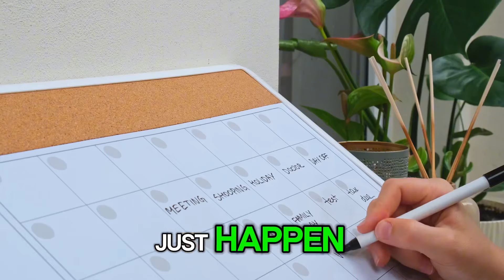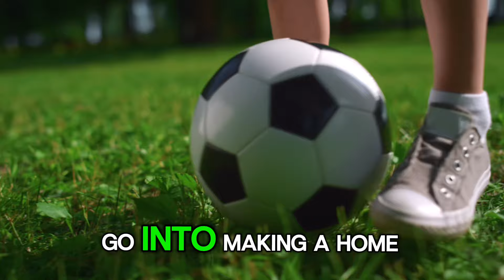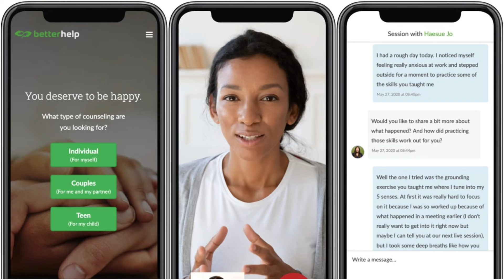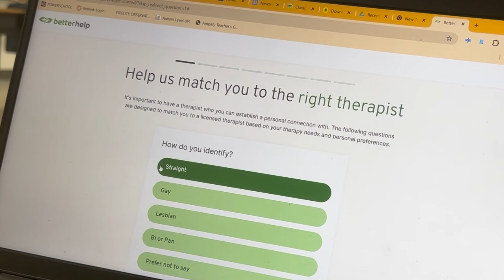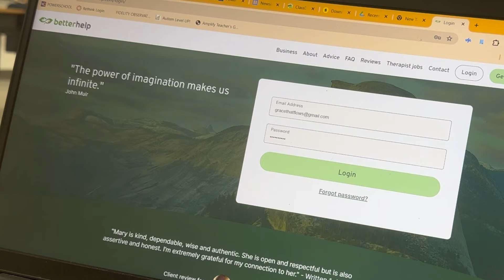Teacher Life & The Shocking Truth About Self-Care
Teacher Self Care & The Hard Truth You Need to Hear!

Do You Wonder Why You Can’t Take Better Care of Yourself as a Teacher???
This video is for you! This is not going to be just another video about ten tips to try when you need to establish self-care routines. You’ve seen those videos before. Instead, we’re going to take a look at why your attempts at self-care have failed. The hard truth about teaching is that we know what to do, but we just can’t seem to find the time to do it.

Easy Sheet Pan Dinner Ideas

Pocketful of Primary’s 5 Minute Journal Template